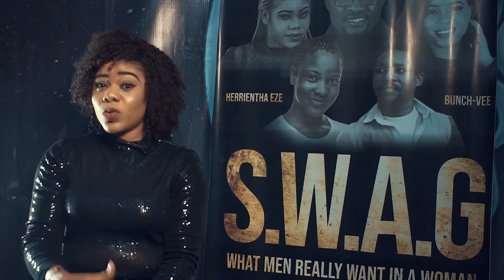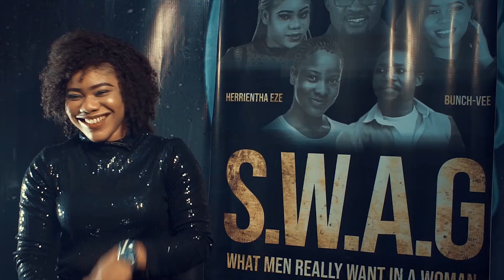BEHIND THE SCENES (S.W.A.G) SONIA